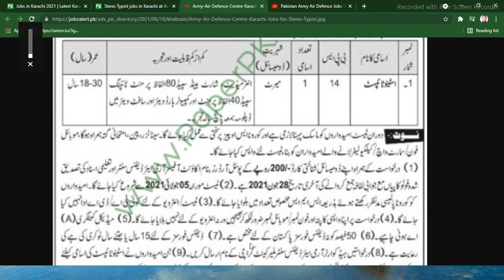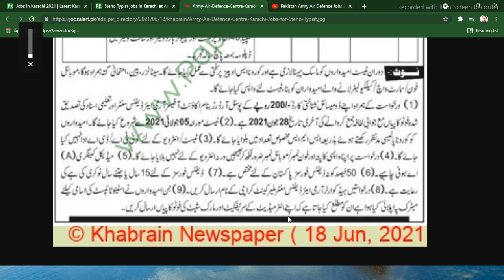latest Pak Army Air Defence Jobs 2021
Required Qualification:- Graduate degree from recognized university. Required Experience:- should have relevant working experience. This post shall be filled on regularly basis. attractive salary package.

Steno Typist jobs in Army Air Defence Centre Karachi, in Pakistan published on Paperpk.com / PaperAds.com from newspaper on June 18,2021. Job seekers who are already working as Steno Typist or equalant can also apply for post in Pakistan Army .